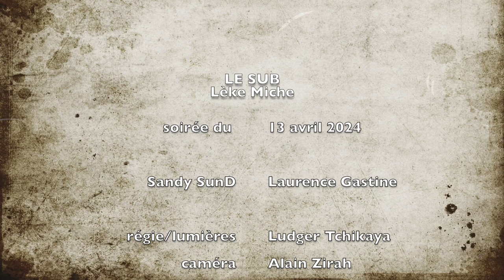Lèke Miche - Sandy SunD & Laurence Gastine - Le SUB (live 2024)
La chanteuse Sandy SunD interprète sa chanson "Lèke Miche" en Live au SUB (Vitry-sur-Seine) accompagnée de la grande saxophoniste Laurence Gastine, lors de la soirée réservée aux Queens, le 13 avril 2024.
Ludger Chicaya à la régie et aux lumières.
caméra: Alain Zirah
montage: AZ Productions.
Merci à la Mairie de Vitry-sur-Seine